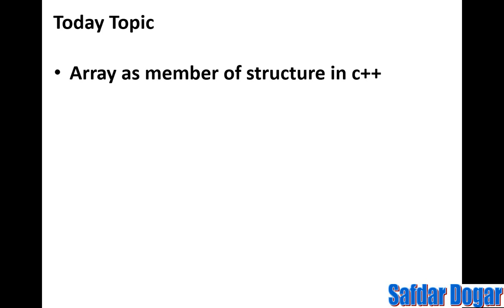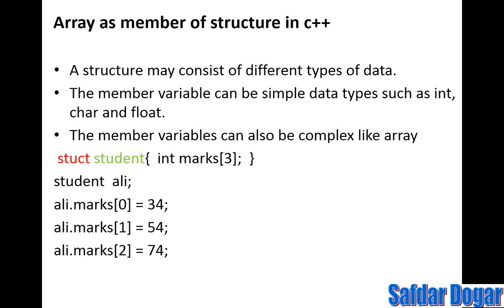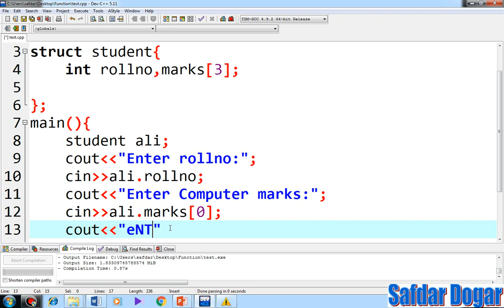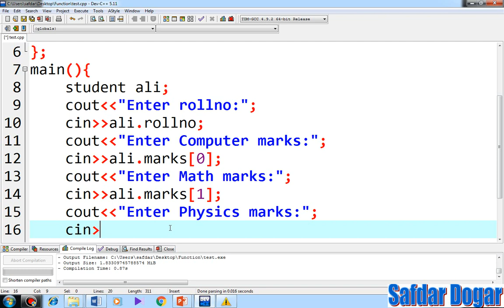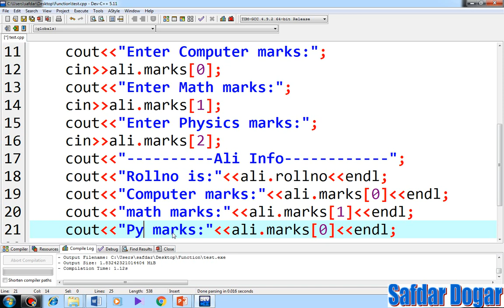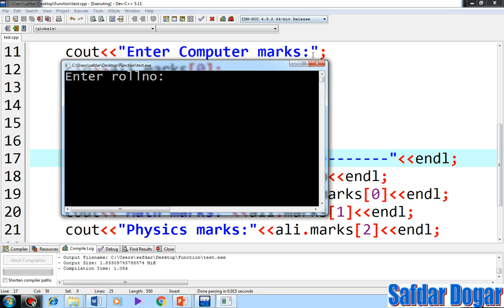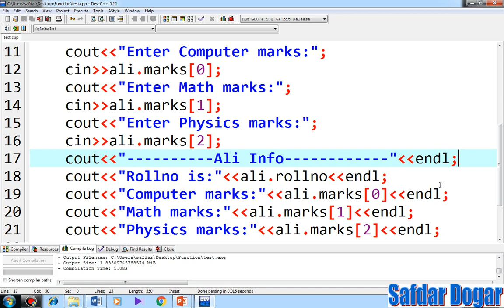Array as Member of Structure in C++ | C++ Tutorial for Beginners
In this C++ tutorial for beginner, we'll learn how to create an array as a member of a structure. We'll use the C++ Standard Library to create our structure and then use the array as a member.

This C++ tutorial is perfect for beginners who wants to learn how to create an array as a member of a structure. We'll use the C++ Standard Library to create our structure and then use the array as a member. This will help you understand how arrays work in depth and learn some tricks that you can use in your own C++ code!
Learn Array as member of structure in C++ step by step with example
With

c++ tutorial
c++ tutorial for beginners
c++ online course
learn c++ programming
best c++ course
c++ programming course
c++ course free
c++ full course
learn to code c++
c++ coding course
w3schools c++
best online c++ course
c++ training courses
c++ advanced course
c++ beginner course
c++ game development course
c++ programming pdf
c++ free online course
udemy c++ course
learn c++ from scratch
c c++ course
c++ online tutorial
c++ programming online course
c++ programming course beginner to advanced
best website to learn c++ for free
learn c++ online free
learn c++ for beginners
c++ learning course
free c++ course for beginners
unreal c++ tutorial
c++ programming help
c++ tutorial for complete beginners
best c++ tutorial
c c++ programming course
c programming tutorial for beginners
c++ best course
c++ programming tutorial
interactive c++ course
embedded c programming tutorial
c++ language course
c++ complete course
c++ intro course
c and c++ courses
c plus plus course
c++ udemy course
best course to learn c++
intro to c++ course
c program tutor
cpp tutorial
c c++ online course
embedded c++ tutorial
c++ for game development course
learn c++ codecademy
best c++ course for beginners
c++ advanced tutorial
intermediate c++ course
c++ course udemy
c and c++ online course
c++ multithreading tutorial
c++ development course
c++ tutorial for c programmers
best online course for c++
c++ interactive tutorial
object oriented programming c++ course
c++ for embedded systems course
learn how to code c++ free
qt c++ tutorial
the best c++ course
c++ programming language course
tutorialspoint c++
c++ example code
c++ language tutorial
top c++ courses
microsoft c++ course
c++ programming basics
good c++ courses
free c++ tutorial
best c++ course on udemy
websites to learn c++
c and c++ programming courses
c++ course free online
courses for c++ programming
c c++ tutorial
websites to learn c++ for free
c++ online training course
c++ game development tutorial
c++ 20 tutorial
introduction to c++ course
learn c and c++ programming
learn c++ free online course
learn c program
c++ course for programmers
educative c++ course
learn c++ programming free online
c++ master course
c++ game tutorial
c++ 17 tutorial
learn c++ basics